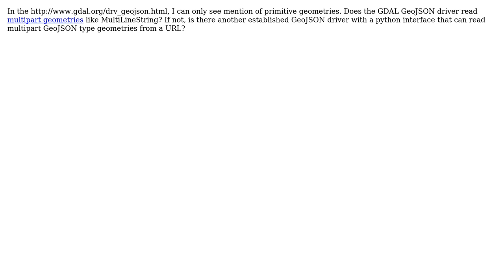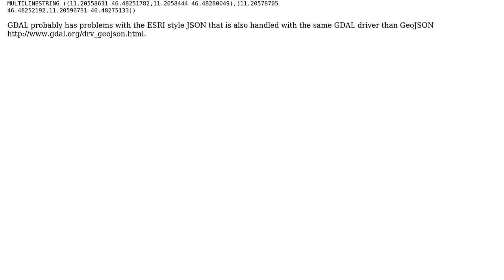GIS: Does the GDAL GeoJSON driver read or write multipart geometries?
With thanks & praise to God, and with thanks to the many people who have made this project possible! | Content (except music & images) licensed under CC BY-SA | Music | Images & others | With thanks to user user30184 user Philip Whitten and the Stack Exchange Network Trademarks are property of their respective owners. You are responsible for your own actions.